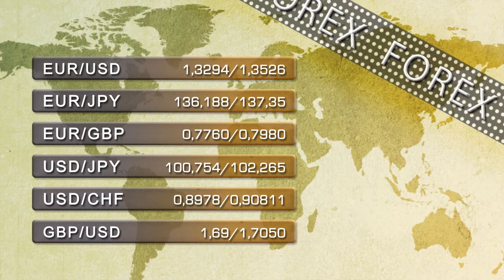Soportes y resistencias 29 de julio 2014